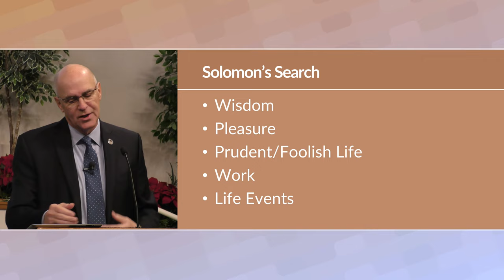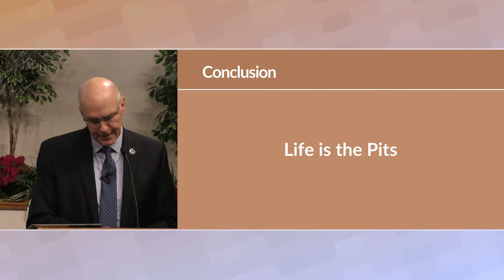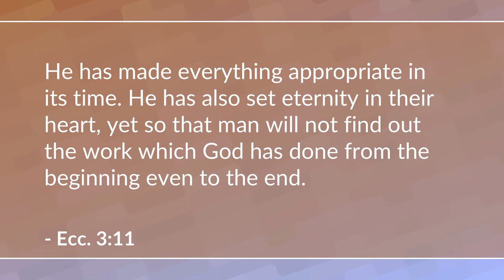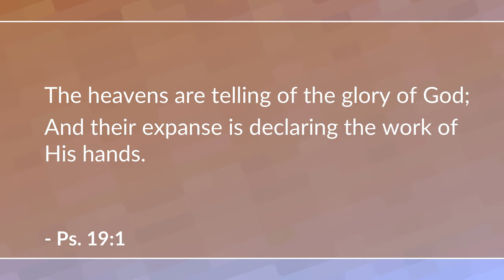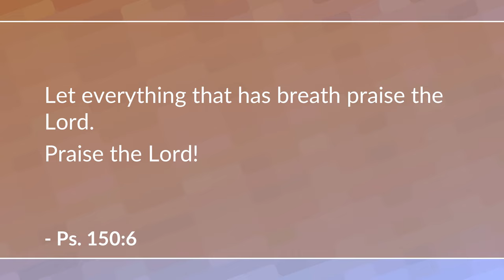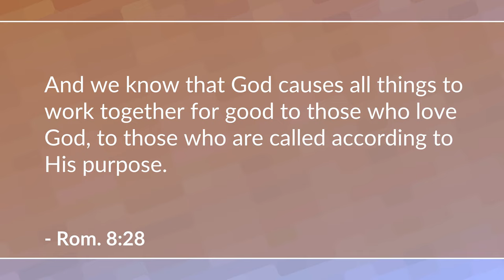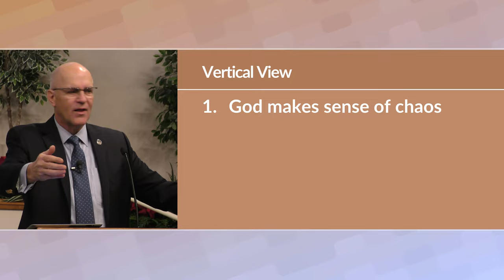A Time for Everything: Part 2 (Ecclesiastes 3:11-22) – Mike Mazzalongo | BibleTalk.tv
In his journal, Solomon has described the various ways he has sought for satisfaction and joy apart from God. In the balance of this chapter he provides some final thoughts on the search for meaning in the events of one's life here on earth. (Ecclesiastes 3:11-22)